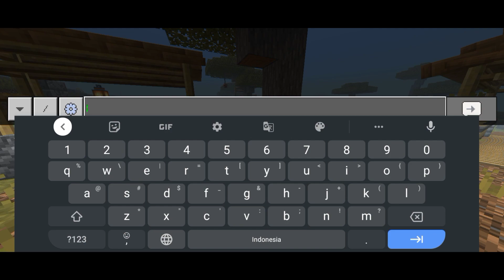Addon Senjata Paling Keren di MCPE? || Radium's Armament 1.2